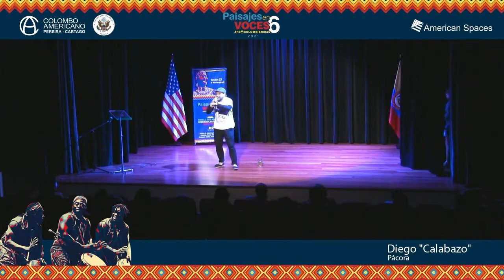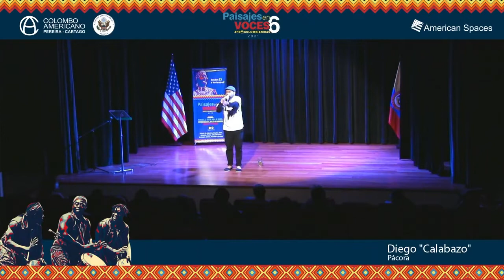Encuentro Internacional de Narración oral, Paisajes en Voces - Diego "Calabazo"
Cuenteros y palabreros nos enamorarán de las palabras, de su magia y de su poder de encantamiento. Intercambio cultural con diversas voces del arte de la narración oral (storytelling); artistas locales, nacionales e internacionales y la moderación de Mauricio Quintero. Evento presencial: Auditorio Colombo Americano, Cra. 6 No. 23-58, Pereira. Viernes 29 de octubre de 2021 - 7:00 p.m.